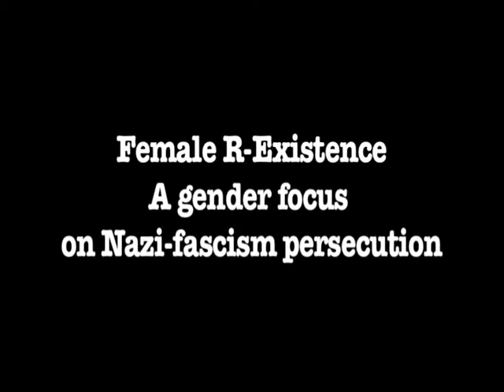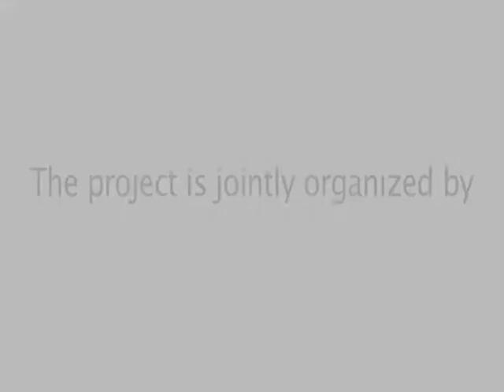Female R-existence - Rome 24-29 september